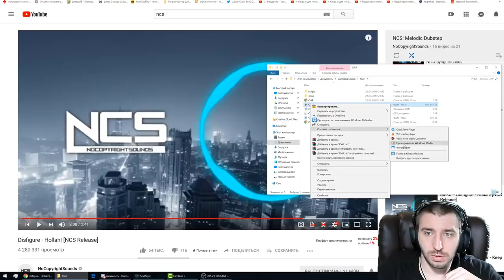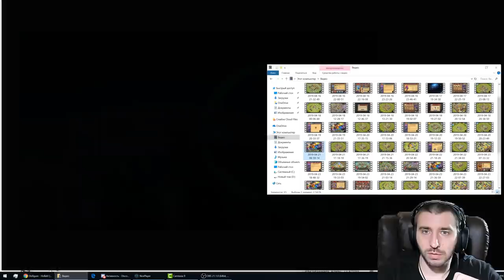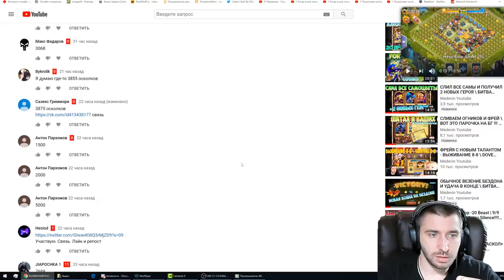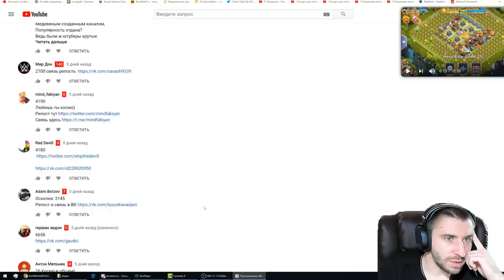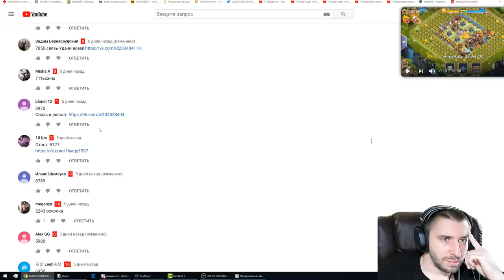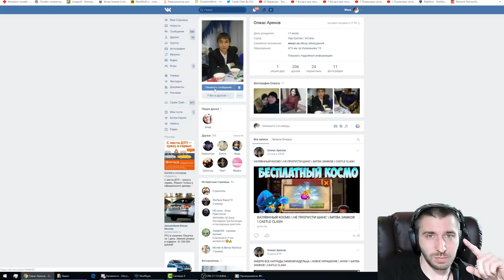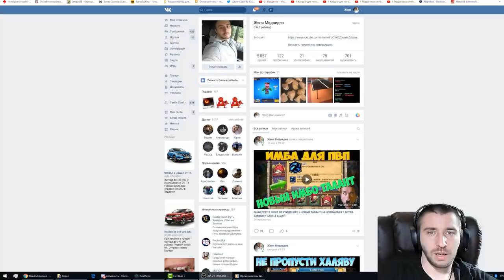ХАЛЯВНЫЙ КОСМОЮ, КТО УГАДАЛ КОЛИЧЕСТВО ОСКОЛКОВ \ БИТВА ЗАМКОВ \ CASTLE CLASH